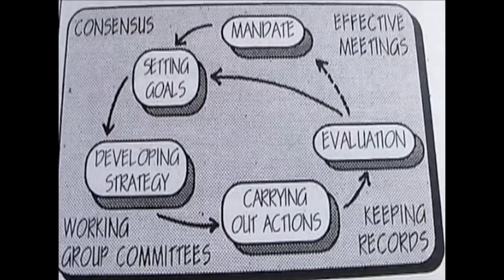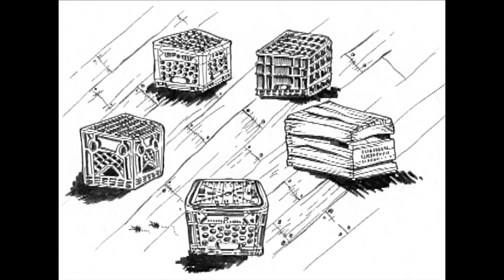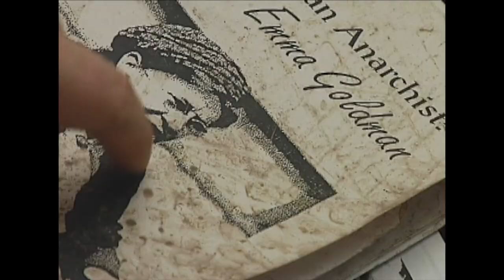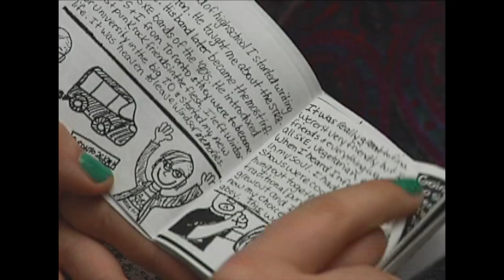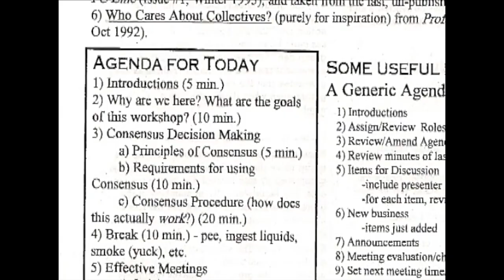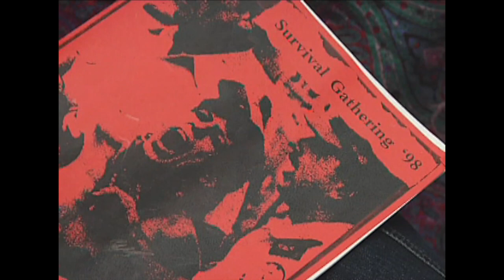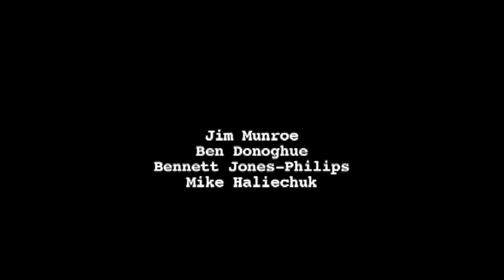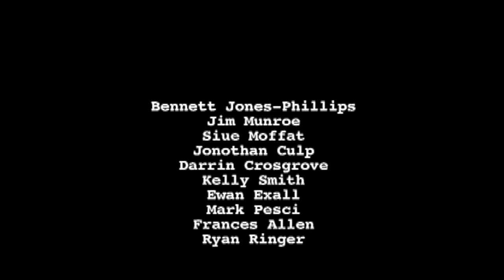Remember Who's Emma: a documentary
From 1996 to 2000, Who’s Emma existed in Toronto’s Kensington Market. It was a collectively run record store, a bookstore, a cafe, social experiment, an autonomous zone, a venue for shows or workshops, and a “cool” punk place for folks to meet. The space was named after Emma Goldman (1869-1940), the notorious anarcho-feminist who once resided in the neighbourhood.

This video chronicles the rise and fall of Who’s Emma. It features live performances of bands such as Los Crudos, 9 Shocks Terror, Good Clean Fun, Drop Dead, 400 Years, They Live, Legion 666, Hood Rat, the Cola Heads, and others.

Released in 2009, by Lyndall Musselman via DVD and finally uploaded to YouTube in 2021 (sorry for the delay! Technology is annoying and life happens).